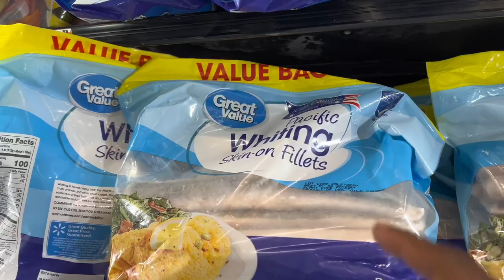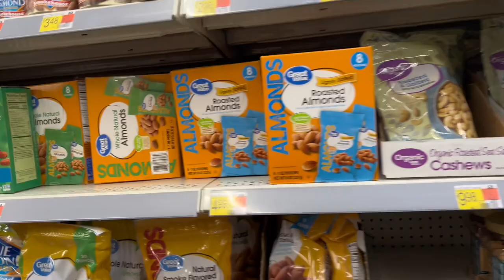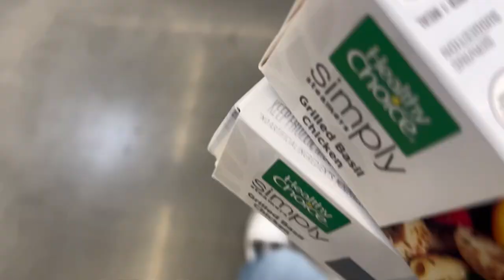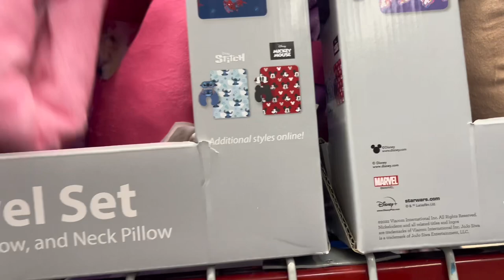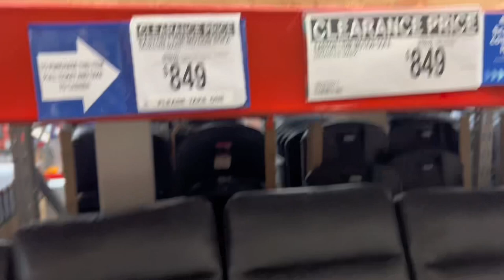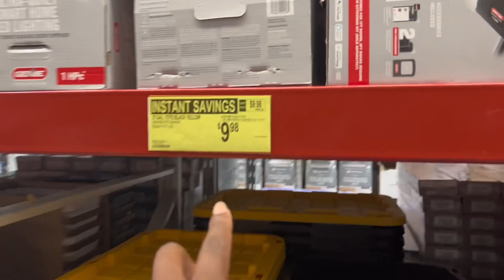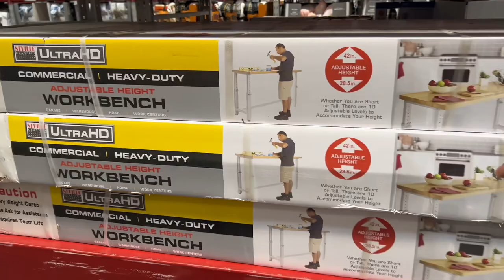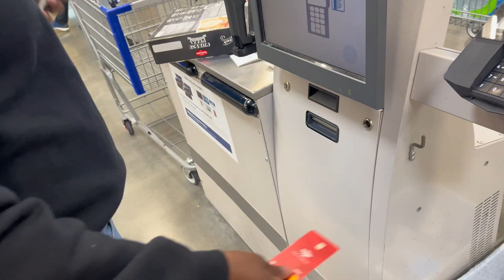$220 Walmart and Sam’s Club Shopping!!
Today we go to Walmart and Sam’s club to pick up a few grocery ideas to last us for a few days!!